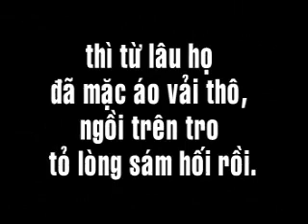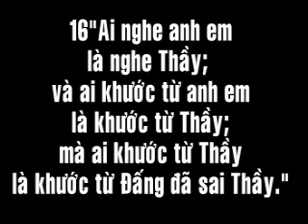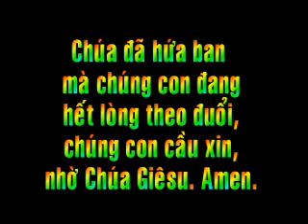Thứ Sáu Tuần XXVI.wmv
Cứ nếm thử mà coi có ngon hay không. Lời Chúa ngọt ngào dường bao, cứ nếm thử mà coi!